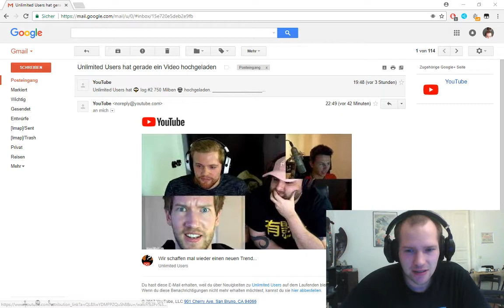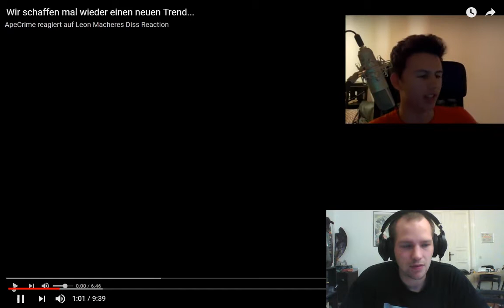DINGS VIDEO auf die Reaction von Pedda Revven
abboniert mich auf Instagram